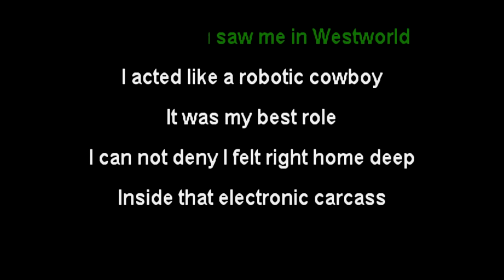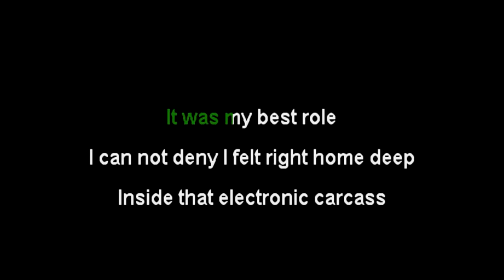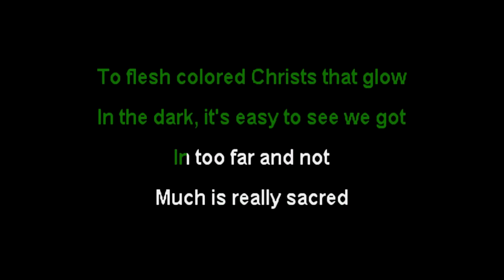Stephen Malkmus • Jo Jo's Jacket • [Karaoke From Space] [Karaoke] [Instrumental Lyrics]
Karaoke version of Jo Jo's Jacket from Stephen Malkmus. Enjoy!

Enjoy the track?

Want someone to make a karaoke track of your favorite song?